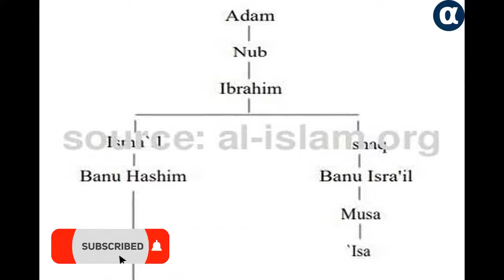Mande Mega Story: To support the comment on the Prophet, cutting the throat, slaughtering in the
मंडे मेगा स्टोरी: पैगंबर पर टिप्पणी का समर्थन करने पर गला काटना, सपने में अल्लाह के अपमान पर हकीकत में कत्ल; आखिर ये ईशनिंदा है क्या?DB ओरिजिनलकॉपी  - Mande Mega Story: To support the comment on the Prophet, cutting the throat, slaughtering in the dream in an insult of Allah; After all, is this blasphemy?  Originlakpi